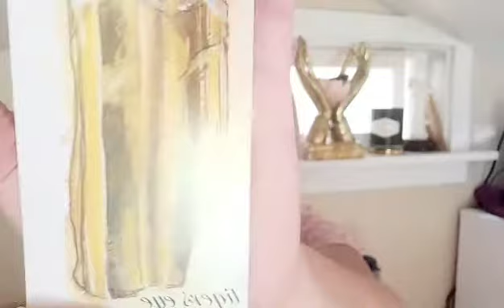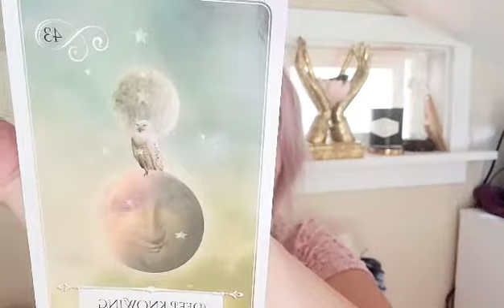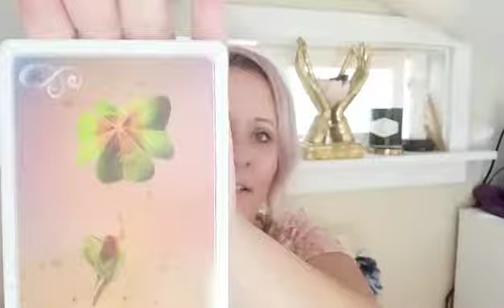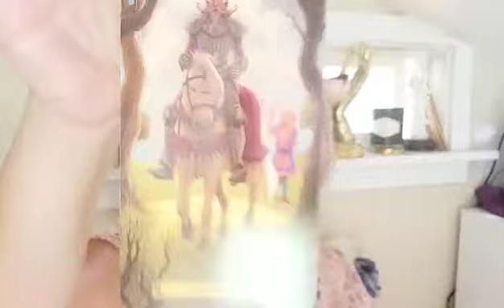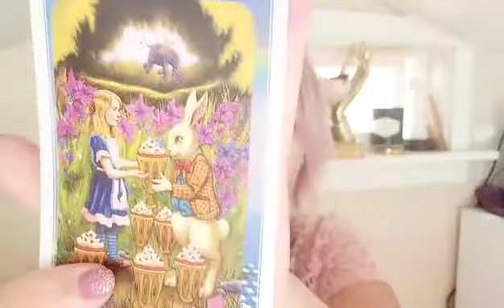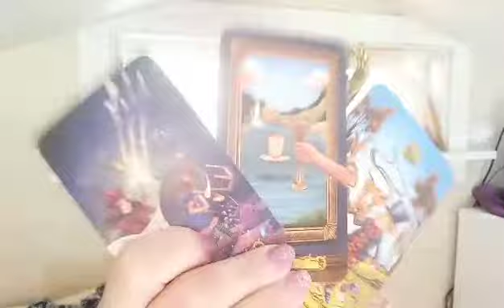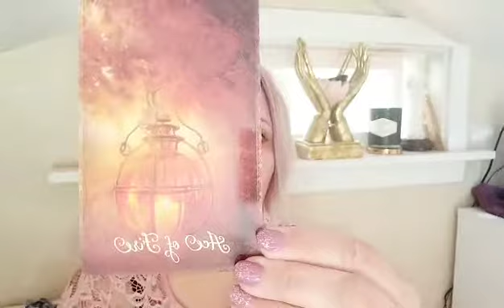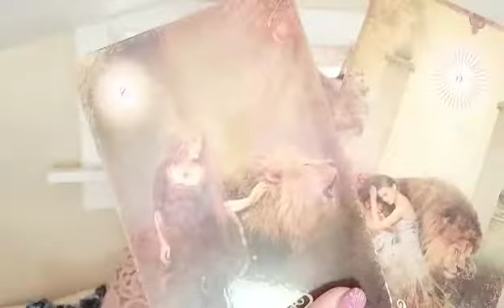CANCER ♋ ***Serendipitous Surprise***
Aloha!
A little about me:
Capricorn Sun, Aquarius Rising, Taurus Moon
Capricorn, Monkey, 7 Lifepath, King of Diamonds
I'm clairvoyant, clairaudient, clairsentient (and so are you!) I connect most strongly with inner hearing, feeling, and knowing. I am a LMT, Master Practitioner of NLP,  Artist, Author, Energy Aligner, Medium, etc. My goal is to help others to align with their outcomes, and to train others how to use their own inherent intuitive faculities.

***TO SEND ME SNAIL MAIL:
The Whispering Dragonfly
4-831 Kuhio Hwy
Ste 438 #202
Kapa'a, HI 96746